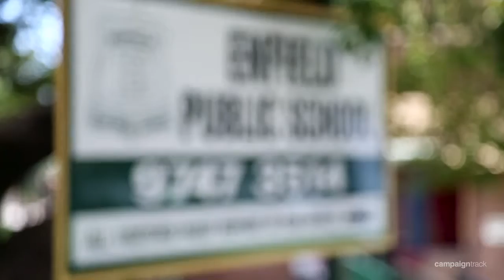Enfield, 14 Plymouth Street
14 Plymouth Street Enfield NSW

Marketed by:
Elders Inner West
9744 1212